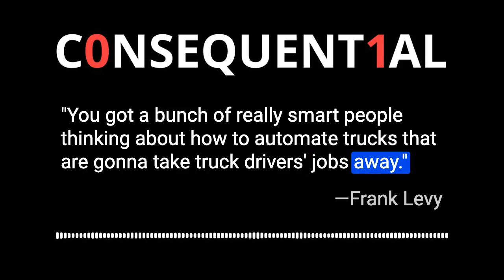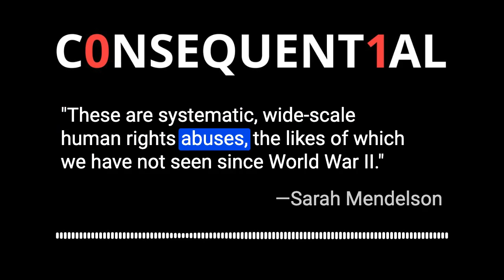Trailer: Consequential Podcast Season 5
This season on Consequential, we’ll ask experts about a range of pressing issues that are top of mind as policymakers get down to business: how to reboot our economy for the better; workforce polarization in the age of AI; next steps for gun reform; and what needs to happen next with Russia and Ukraine as Putin’s war of aggression nears its 1-year anniversary. Season 5 premiers Tuesday, January 24, 2023.